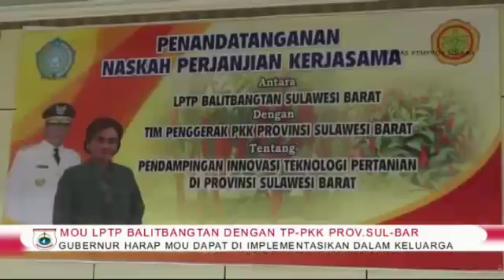MOU LPTP BALITBANGTANG DENGAN TP-PKK PROV SUL-BAR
Humas Sulbar